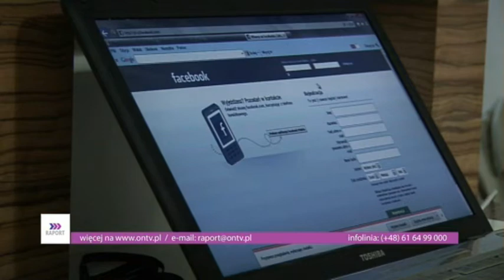allegro bije rekordy